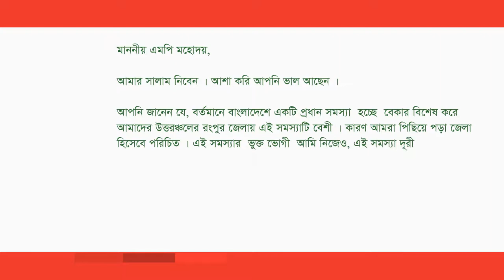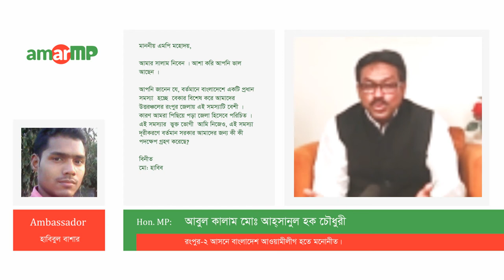আবুল কালাম মোঃ আহ্‌সানুল হক চৌধুরী Replied to মোঃ হাবিব at AmarMP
বেকার সমস্যা দুরীকরণ প্রসঙ্গে করা একটি প্রশ্নের উত্তর দিয়েছেন রংপুর-২, আসনের মাননীয় সংসদ সদস্য জনাব আবুল কালাম মোঃ আহ্‌সানুল হক চৌধুরী।

আমার এমপি ডট কমের মাধ্যমে এ প্রশ্নটি করেছেন মোঃ হাবিব ।

এমপির কাছে থেকে উত্তর সংগ্রহ করেছেন আমার এমপি ডট কমের এম্বাসেডর হাবিবুল বাশার।

ভিডিও বার্তার মাধ্যমে এ প্রশ্নের জবাব দিচ্ছেন; মাননীয় সংসদ সদস্য জনাব আবুল কালাম মোঃ আহ্‌সানুল হক চৌধুরী।